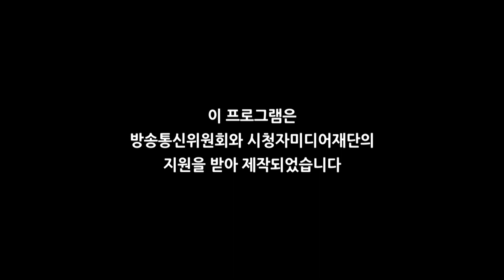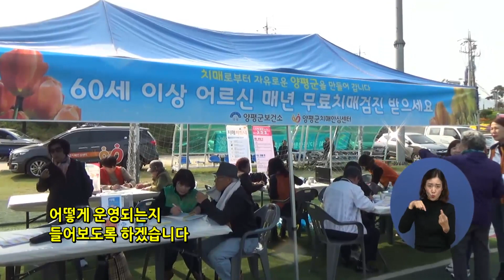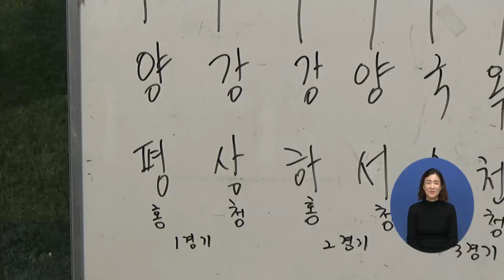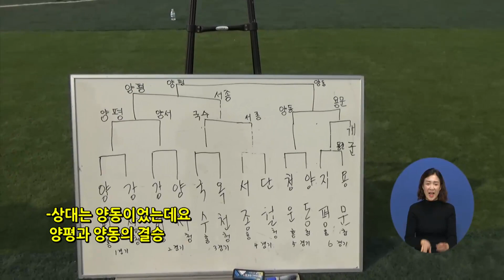2018 시청자이슈 함께하는 세상 32회 11월 6일 (화)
[ 시청자이슈 32회 ]

완연한 가을, 제22회 노인의 날을 맞아
경기도 양평군에서 경로 큰 잔치를 열었다고 하는데?
다양한 체험행사부터 문화공연까지
어르신들의 어깨가 들썩였던 그 현장으로 함께 가보시죠!